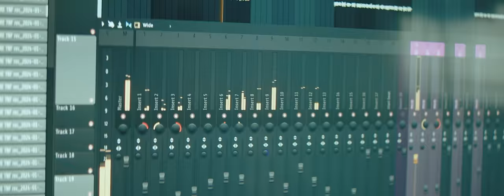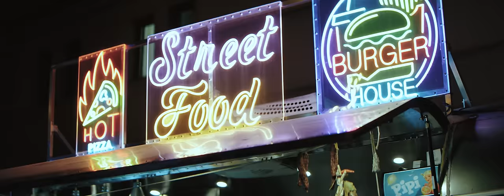Bore Balboa - TNF (Official Video)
► Tekst: Bore Balboa
► Glazba: prodbyBeri
► Produkcija: prodbyBeri
► Mix / Master: Lockroom
► Aranžman: Beri, Peki, Traposlavia

Directed by: Luka Matković & Ana Cindrić
Shot by: Luka Matković
Photography by: Ana Cindrić
Edit: Luka Matković & Ana Cindrić
Grade: Luka Matković
Graphics: Blck.xcvi
Styling: Ira Rumora

Zahvale: Studio Katran, MTTN, Street Food glavni kolodvor, Cinecro, Beri, Peki, Baks, Traposlavia, yem, Marko Boko i grupa Titula